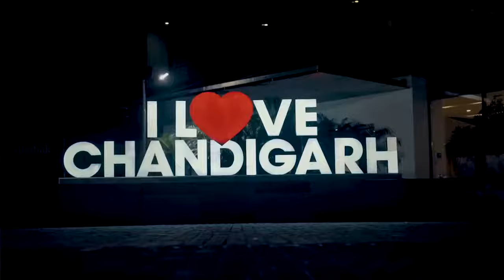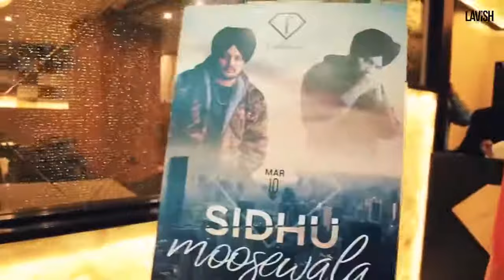Billo oh aa Tera yaar - Sidhu Moosewala (Famous) | Byg byrd | Latest Punjabi Song 2018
Oh aa tere yaar billo  by sidhu Moosewala is a new punjabi song 2018
Song : 2018
Singer: Sidhu Moosewala
Lyrics: Sidhu Moosewala